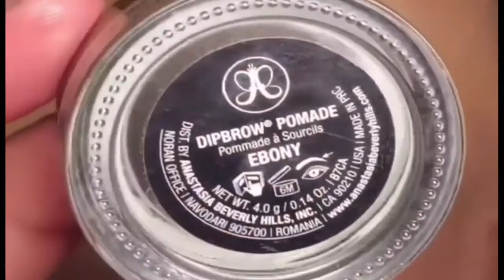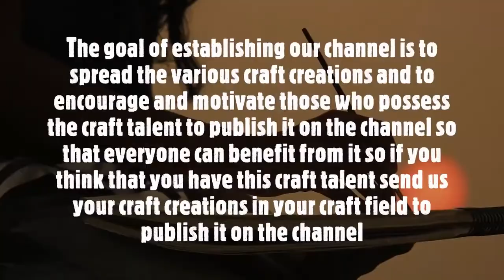10 super easy ways to quickly get the best eyebrow styling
Are you looking for easy and simple ways that you can do it yourself in order to highlight the beauty of your eyes? Here are the top 10 very easy ways to get the best fast eyebrow design
You can choose what suits your needs with this set of eyebrow designs, it is quick and easy, you do not need time
Create 18 fancy eye makeup ideas and challenge yourself with a sexy Christmas eye makeup look
Sexy eye makeup ideas and the 22 most beautiful eye shadow makeup ideas and tricks for Christmas
# Eyebrow tutorial
Design_design and design of eyebrows